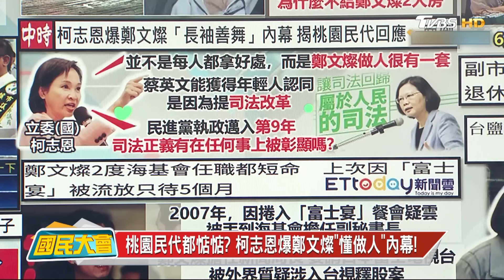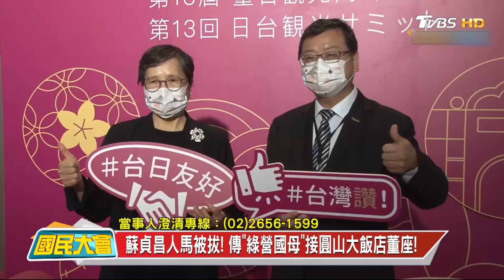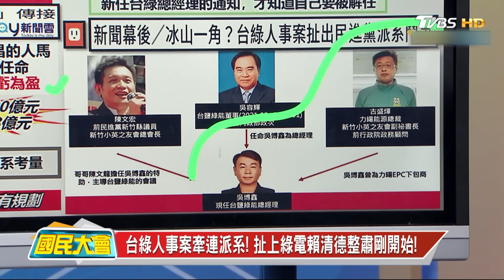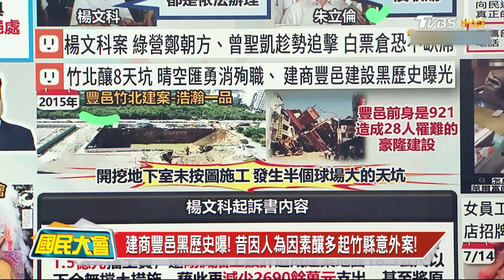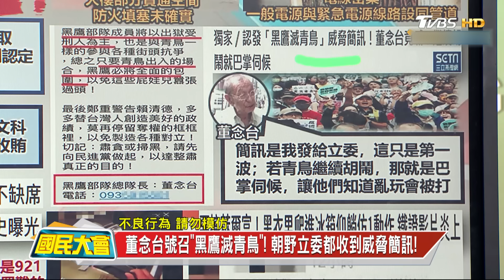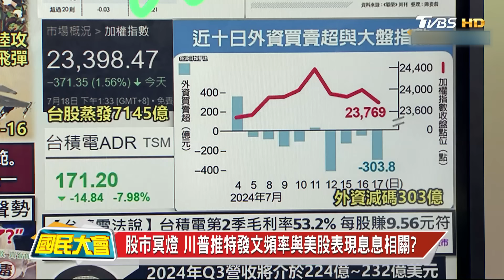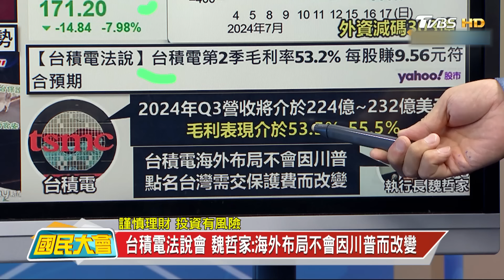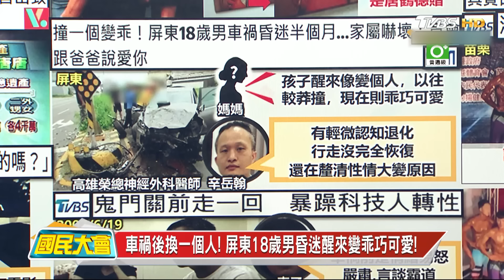鄭文燦子弟兵遭收押!台塑老臣楊兆麟輪椅出庭演很大?民進黨葉菊蘭接任圓山大飯店?林智堅現身新竹欲戰2026?川普嚇跌投資人台股蒸發逾7千億!張國榮摯愛唐鶴德爆擁新歡 國民大會 20240718 (重播)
00:08 賴清德殺燦.拔英.剿蘇! 大阿哥"子弟兵"也出代誌!
42:16 張國榮摯愛"唐鶴德"遭爆擁新歡! 粉絲炸鍋急關IG!
45:18 車禍後換一個人! 屏東18歲男昏迷醒來變乖巧可愛!
47:40 勇氣勝過一切! 白肌男大生為陪好友勇闖健美賽!